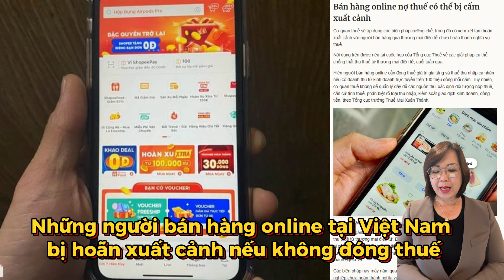Những người bán hàng online tại Việt Nam bị hoãn xuất cảnh nếu không đóng thuế